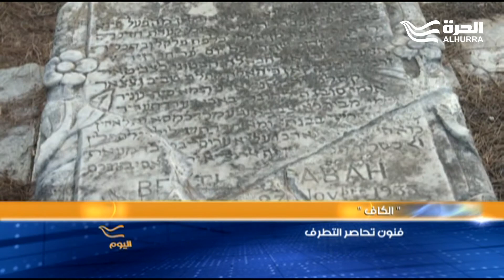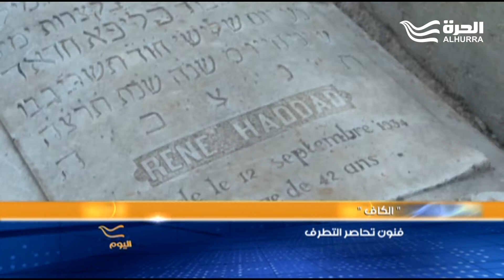الكاف.. مخزون مهدد بالاندثار يتهدده التطرف الديني من جهة والإهمال من جهة أخرى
برنامج اليوم
نسيج من تراث التعايش و معمار ديني و حضاري فريد من نوعه  في الكاف ، شمال غرب تونس ، تجد الكنائس و المعابد و المساجد و المقابر ، يهودية ، و مسيحية و إسلامية . مخزون مهدد  بالاندثار  يتهدده التطرف الديني من جهة والإهمال من جهة أخرى